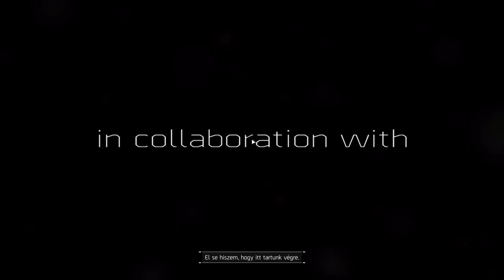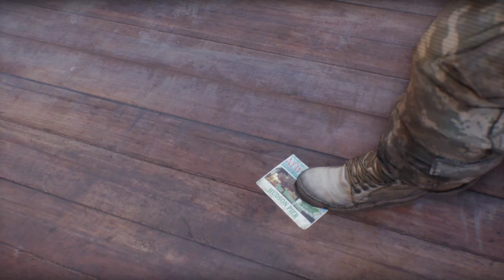🔴 ☣ Division ☣ 🔴 2. RÉSZ